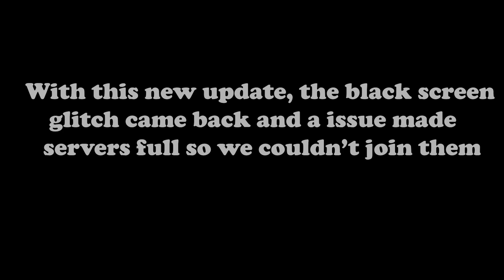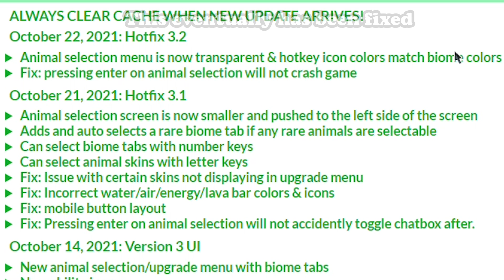Mope.io | New UI Update v2 | Toucan kills Black Dragon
Hope you enjoyed this video! so mope got an update, the UI version2 and today i'll show you how it looks!

0:00  Track: Deaf Kev - Invincible Part II (feat. Sendi Hoxha) [NCS10 Release]

3:18  Track: Le Malls - FOR YOU [NCS10 Release]